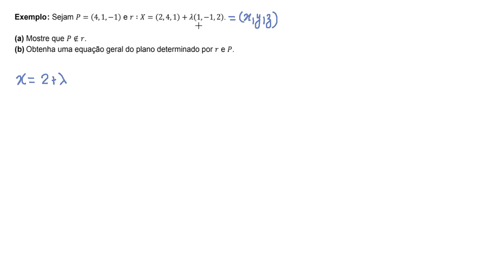Equação de um plano contendo uma reta e um ponto que não pertence a ela (GA2.8)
Olá, pessoal! Uma reta e um ponto que não pertence a ela determinam um único plano no espaço. O objetivo deste vídeo é determinar qual é uma equação geral (ou cartesiana) para esse plano. Espero que gostem!